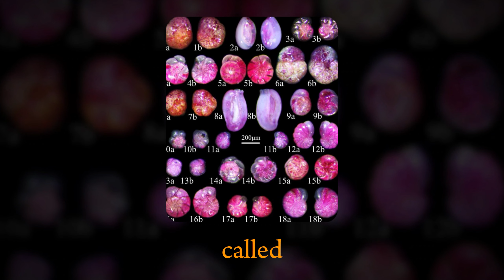5 Unbelievable Facts About Islands You Never Knew! 🏝️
Explore five intriguing island facts! From the alien-like flora of Socotra to the adorable inhabitants of Rabbit Island, journey through venomous snakes, ancient dragons, and pink sand beaches.